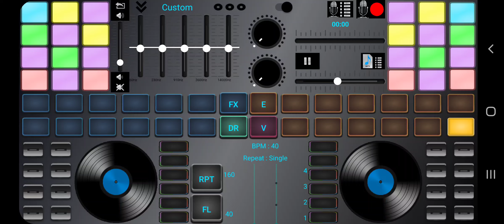Ȧjsig - hran hiip (odgłos wieloryba)